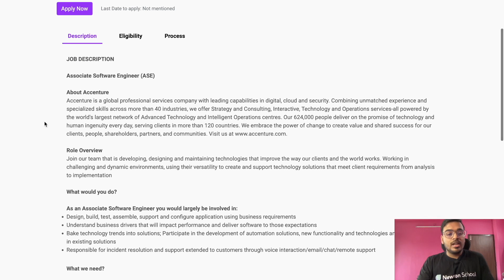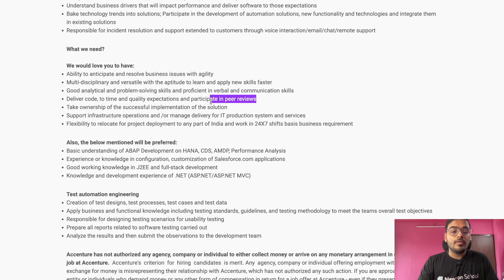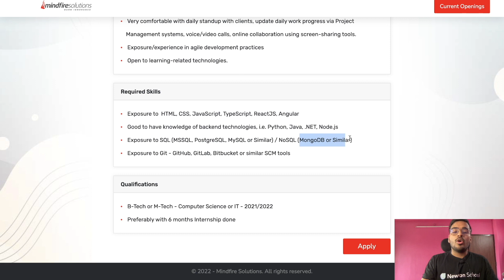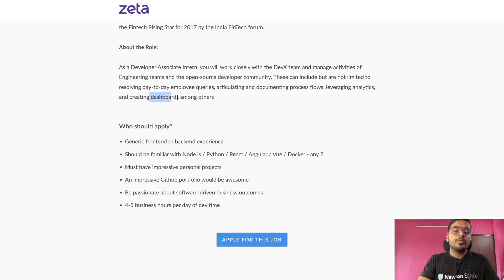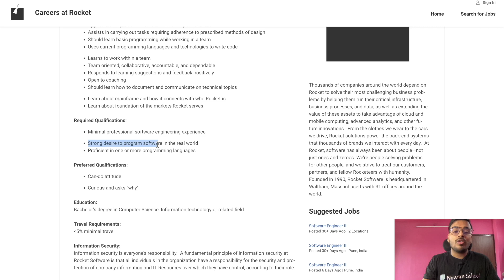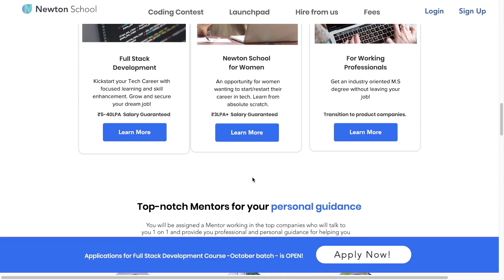New Off-Campus opportunity for 2023 | 2022 | 2021| 2020 batch. Apply Now and Get Placed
1). Rocket
Role = Software Engineer I

2). Zeta
Role = Intern, Dev Associate

3). MindFire
Role = Associate Software Engineer

4).  Accenture
Role = Associate Software Engg (ASE)